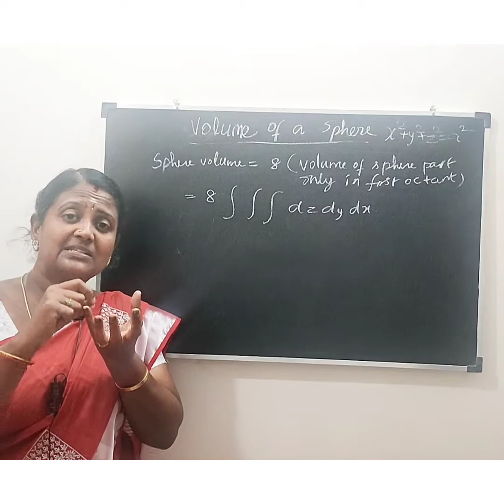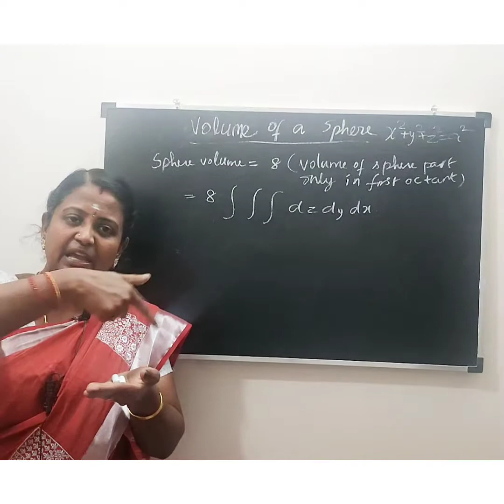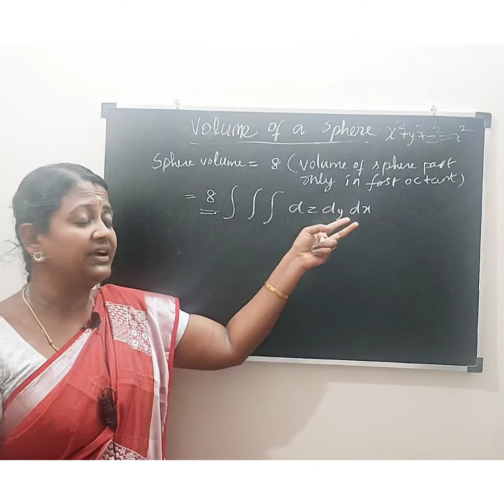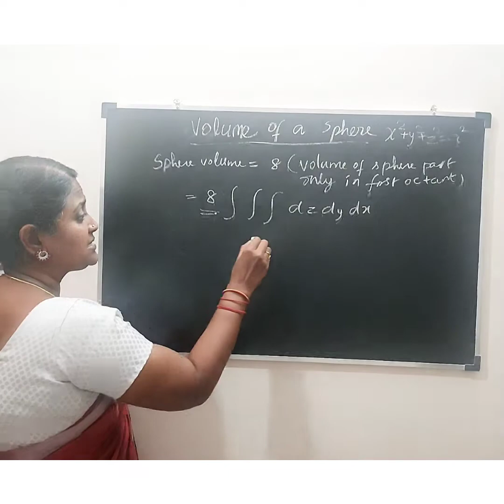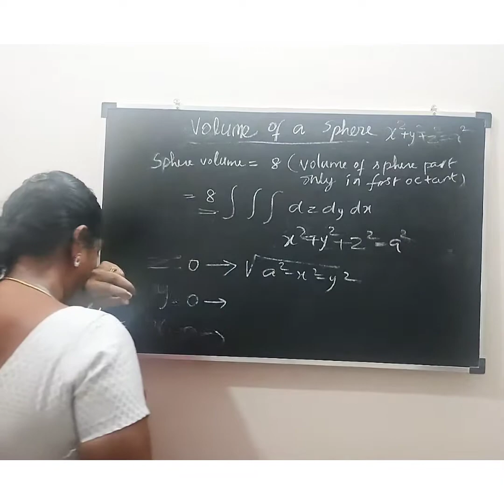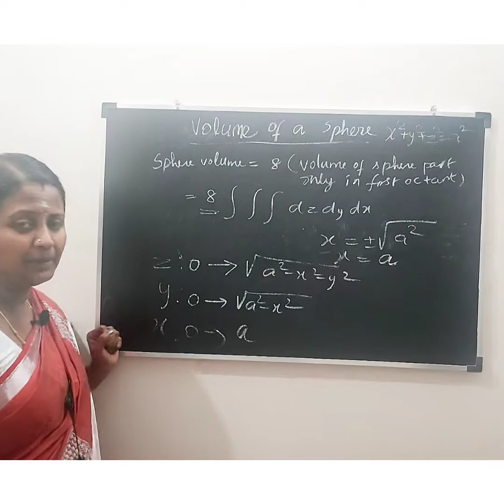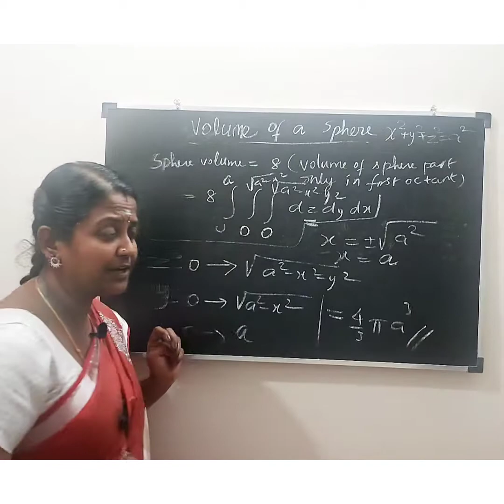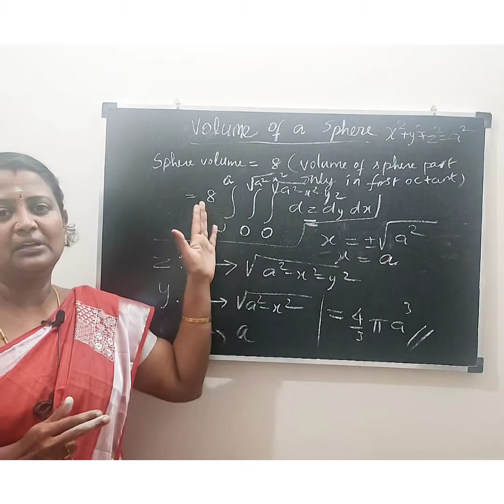Volume of a sphere in Tamil